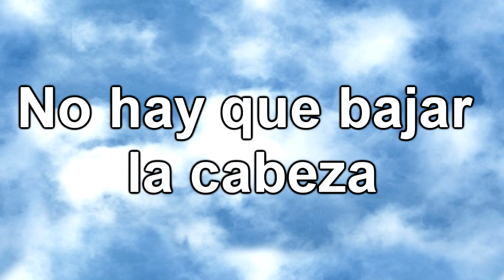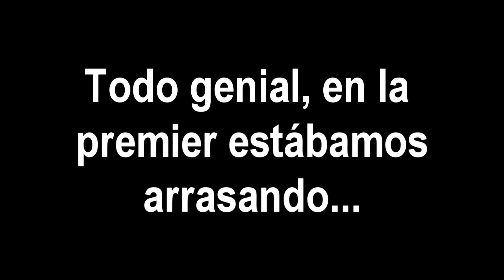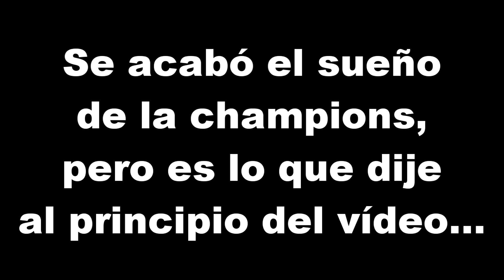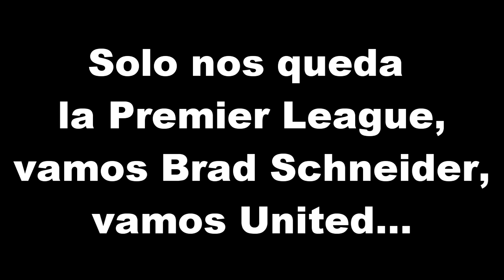PES 2015 Become a Legend | FINAL, SE DECIDE TODO+EMPIEZA EL MUNDIAL!!!! #52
Mi Skype:bradpitto3